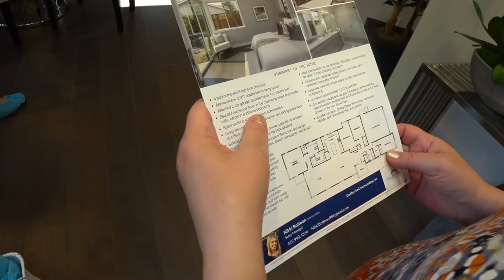Смотрим новый дом в Саннивейле, Калифорния за $2.7 миллиона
Участок 8 соток, 4 спальни, 250 кв метров
Ссылки на канале SiliconValleyVoice /школа Михаил Портнов:
Самый информативный форум об эмиграции в США: